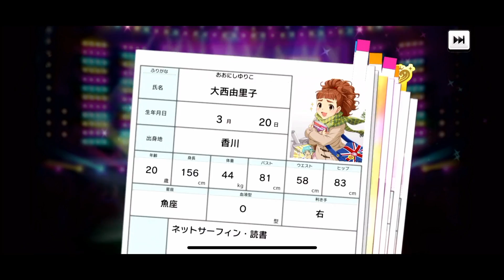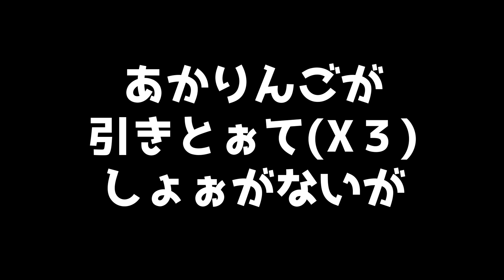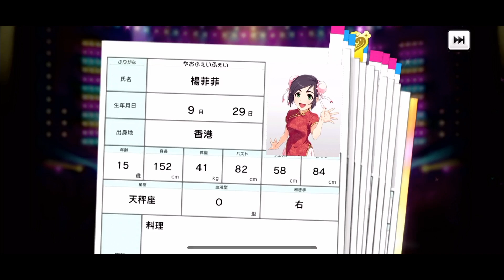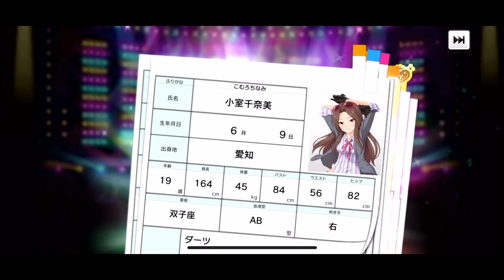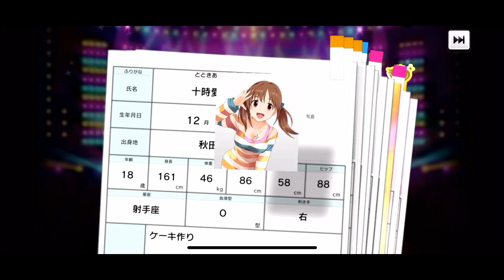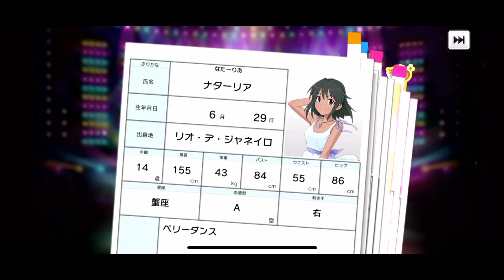【デレステ】水着限定SSRあかりんご実装ガシャ！フェス前だけどプレミアムカットで全力でお迎えしに行く！！！！【辻野あかり、鷹冨士茄子、十時愛梨】【水着限定ガチャ】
たーべるんごー　たべるんごー
やまがたりんごをたべるんごー
おいしいりんごをたべるんごー
いっぱいたべるんごー（ﾝｺﾞｰ）

あーまいりんごをたべるんごー
もりもりたべるんごー（ﾝｺﾞｰ）

こいつはりんごろう（ﾝｺﾞｰ）

▼ゲーム実況の再生リスト▼